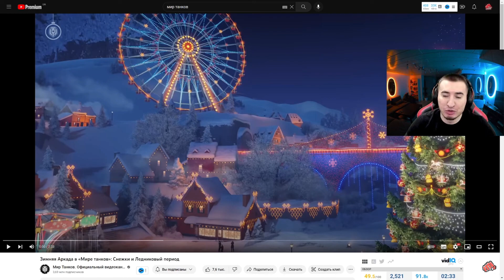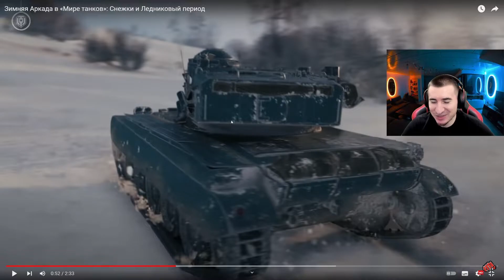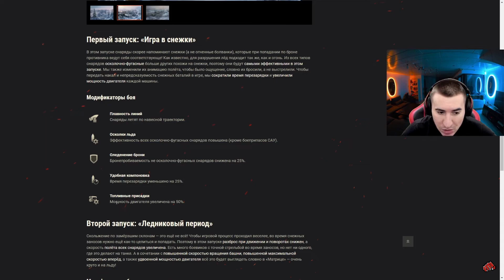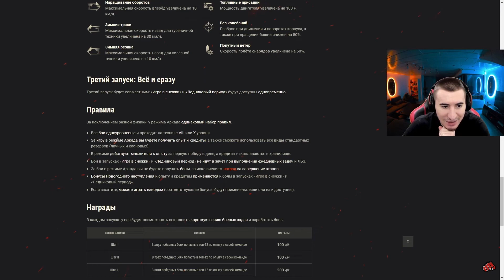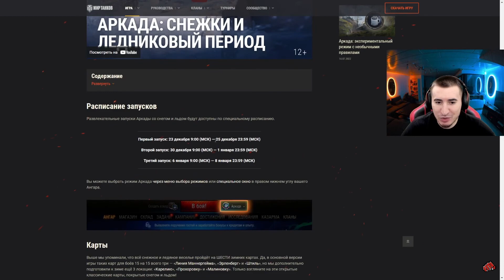ЗИМНЯЯ АРКАДА НОВЫЙ РЕЖИМ - МНЕНИЕ БЛАДИ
Нарезки на танковом ютубе
Понимаю что многих раздражает запикивание матов, сделано это для того что бы ютуб не ограничивал монетизацию, извините(
✔️Есть идея по поводу видео, у кого есть смешные реплеи боёв, скидывайте мне на почту  ( указывайте время и что произошло)